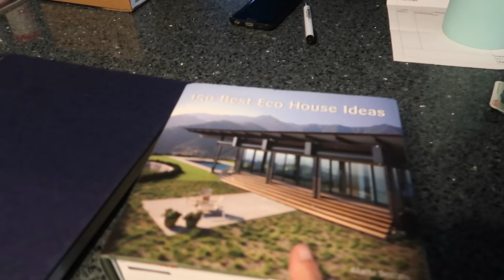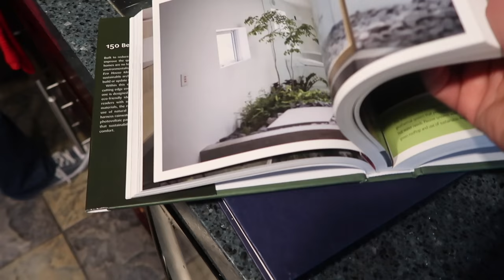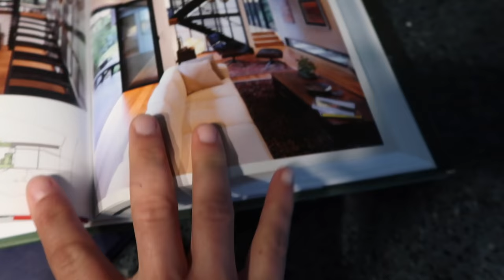ESTA BIEN SER PUERCO PERO NO TAN TROMPUDO| DÍA 244 | YASMANY